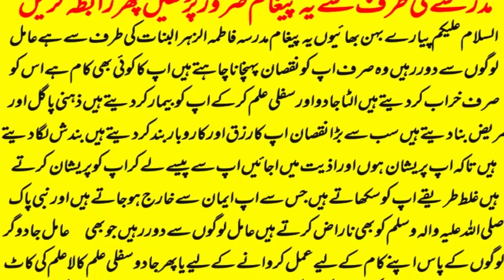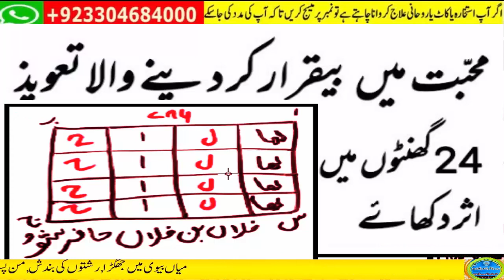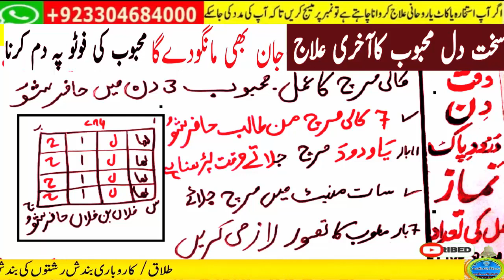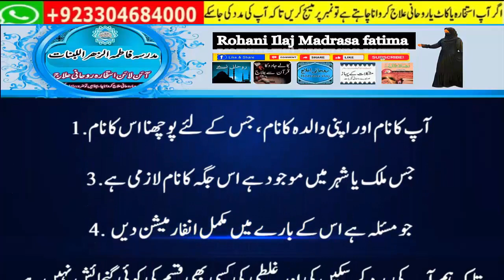wazifa for love,mohabbat ka wazifa,dua for love,wazifa for love marriage,rohani book ka wazifa,love